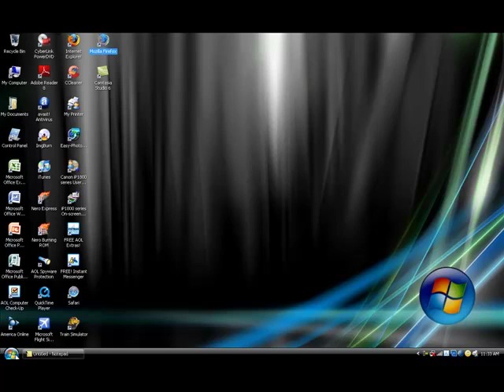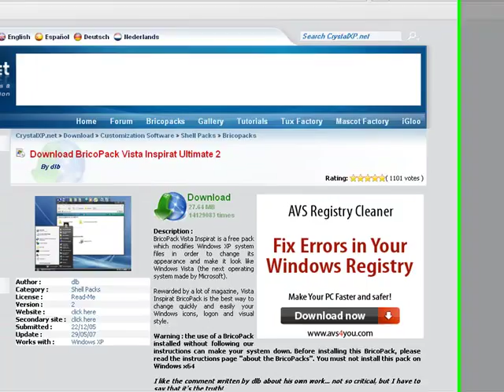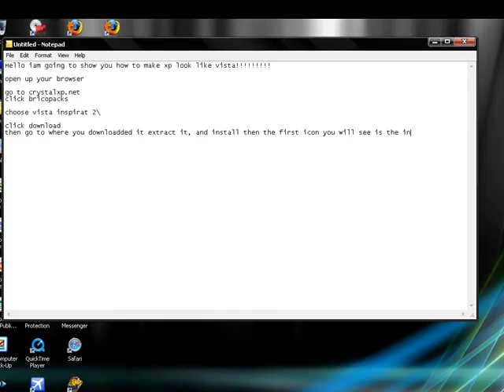How To Make Xp Look Like Vista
how to make xp look like vista simple and easy. I AM NOT RESPONSEABLE FOR ANYTHING THAT WILL HAPPEN TO YOUR COMPUTER DO AT OWN RISK. IT SHOULD BE FINE